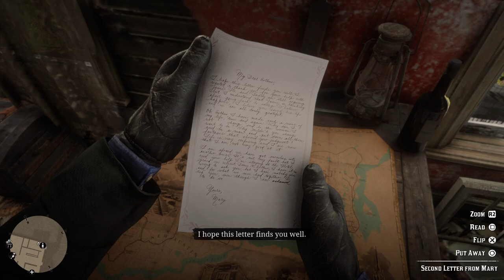John's ai is stupid